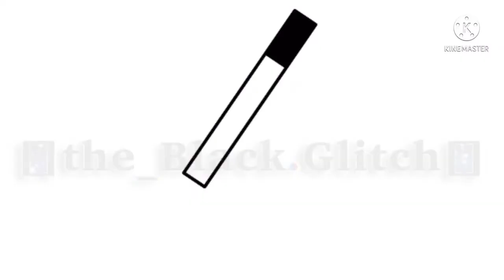•Flash warning ?•lets go to heaven meme• ft. oliver (my other main OC) •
Yes i have 2 main oc's- d o n t  j u d g e -
One is my gacha one if when im drawing so ima tell you somethings about oliver since ive never even mentioned them before-
Their a magician
Idk thier gender-
They have a stuffed animial rabbit (like a rabbit out of a hat)
Idk the rabbits name so if any of you have ideas that would be helpful :D
Thats really all i can think if off the top of my head so- bye i guess :D